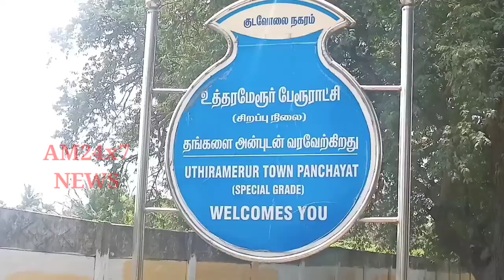பேரூராட்சி மன்றத் துணைத் தலைவர் பதவிக்கு போட்டியின்றி தேர்வு செய்யப்பட்ட,திமுக பிரமுகர்--இளமதி.